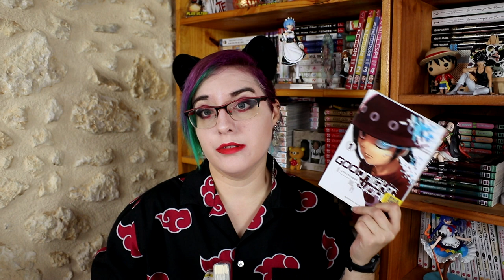pile à lire septembre 2° version !!!!